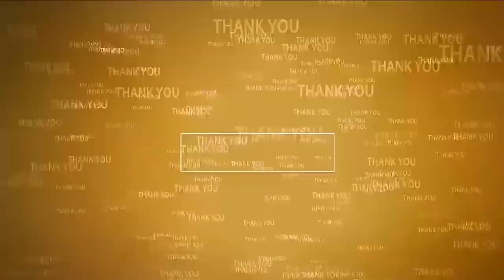నారా లోకేష్‌ అనే నేను...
- ఏపీ అసెంబ్లీ స‌మామావేశంలో శాసనసభ్యులుగా ప్ర‌మాణ స్వీకారం చేసిన నారా లోకేష్‌